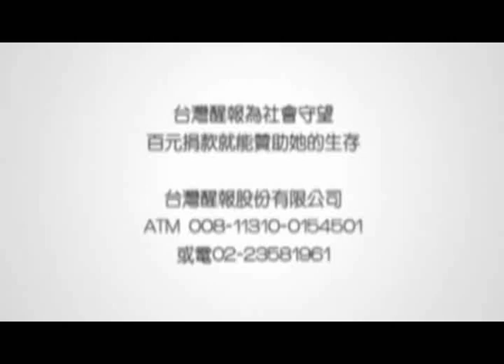簡單生活節 12月初沸騰登場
【台灣醒報記者陳珮瑜台北報導】綠草地上音符輕輕飄揚，備受年輕人喜愛的簡單生活節將於12月初再度沸騰華山藝文特區，囊括超過50組的表演團體，以及展出許多文創商品、獨立出版作品等。簡單生活節大會主席李宗盛說，希望藉著這次活動，喚醒年輕人勇敢做自己，「這是創作者與時代的呼應，渴望和這個社會產生溝通和對話的成果。」

邁入第4屆，簡單生活節這次將依循過去，包括天空舞台、綠意舞台、微風舞台、未來舞台等4大音樂舞台，特請來50組音樂人，包括歌手伍佰、飛、蘇打綠、張震嶽等人連番帶來精彩表演。

「擺脫」搭檔陳建寧和阿沁，F.I.R主唱飛因應今年的主題「WILD」，笑說單獨登台對她而言就是一種「WILD」的表現。首日即會站上綠意舞台發表私藏和改編作品，風格涵括民謠、搖滾、靈魂樂和爵士樂，飛希望能向歌迷傳達她最真實的樣子，「不過我並沒有要單飛！」

從沒缺席過簡單生活節的蘇打綠，首日將濃縮演唱會的精華呈現給歌迷，阿福和家凱笑說，希望能把歌曲做不同的改變和變化；歌手張震嶽則是帶著樂團保力達上台，這次將會改編慢歌「路口」成輕快版，讓歌迷在微涼冬季享受輕快音符。

此外，這次的策展將呈現創作人無所畏懼的夢想原點為主，包括年輕創作者的文創產品、個人出版作品、獨立服裝品牌，以及獨樹一格的小農製品，號召民眾回歸到最單純的生活靈性。為了呼應簡單、環保的理念，主辦單位還規劃完整的回收方案，盼以實現垃圾不落地的理想。

第4屆簡單生活節將於12月1、2日在台北華山1914創意文化園區舉行，相關訊息可洽活動網站。

圖說：簡單生活節即將登場，伍佰俏皮高喊：wild就是no rule, no expect,no sorry